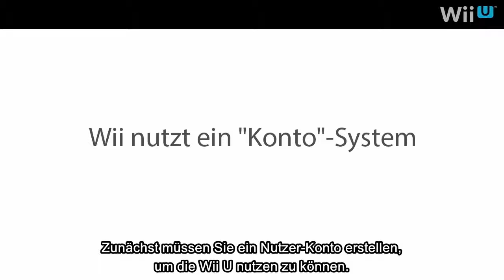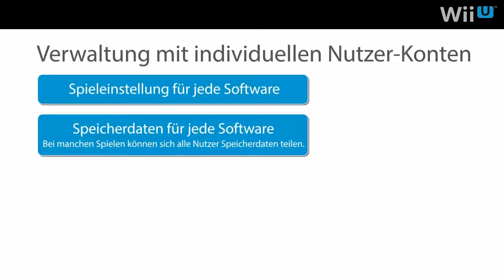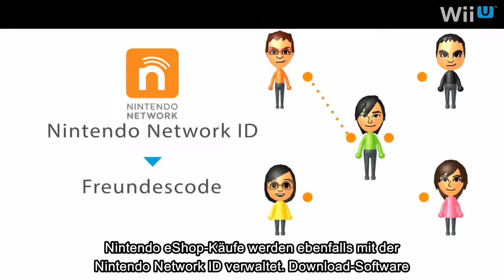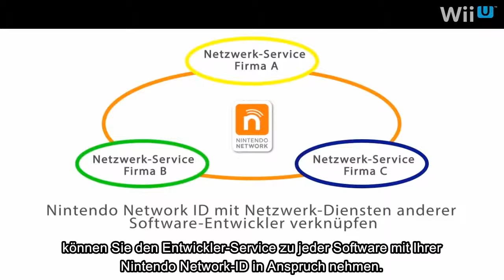Nutzer Konten auf Wii U